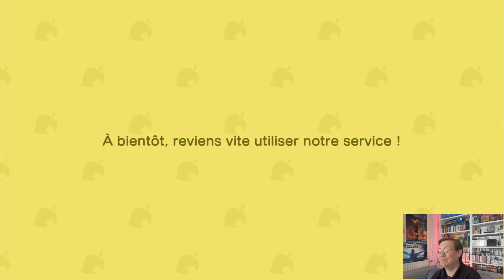#20 Animal crossing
Petite visite des aménagements

Mon code ami Switch : SW-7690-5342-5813